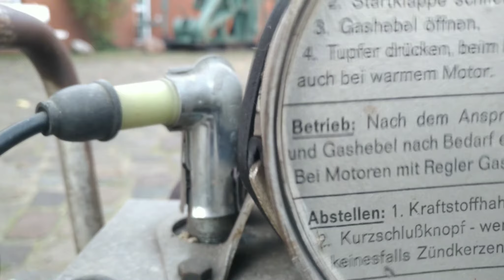Kompressor mit Sachs-Motor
Mein neuer Kompressor läuft super.  Antrieb durch Fichtel und Sachs Zweitaktmotor. Handlich und praktisch bei der Treckerbergung im Wald😎